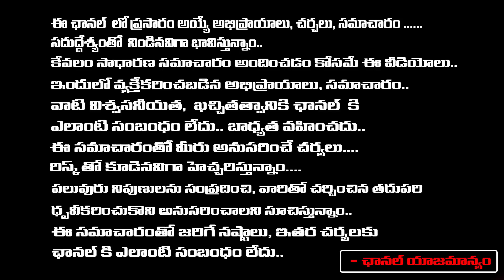చిరంజీవి కూతురు శ్రీజకి అందుకే దూరమయ్యాను..| Sreeja Her Husband Kalyan Divorce Reasons | Chiranjeevi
చిరంజీవి కూతురు శ్రీజకి అందుకే దూరమయ్యాను..| Sreeja Her Husband Kalyan Divorce Reasons | Chiranjeevi | Vignan's Voice